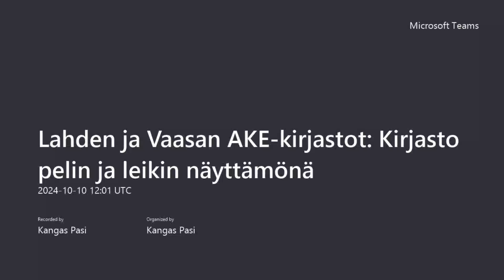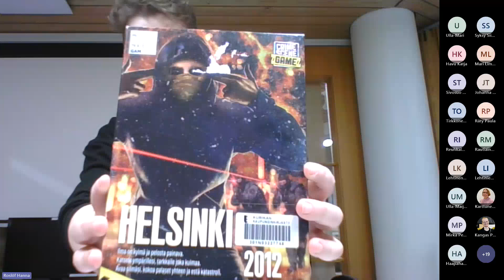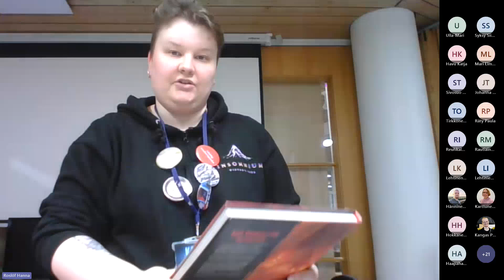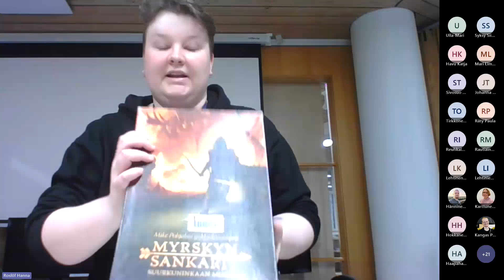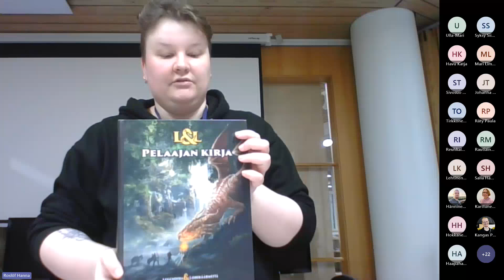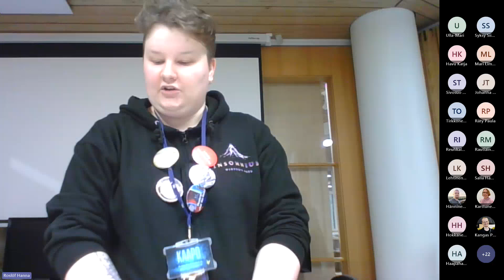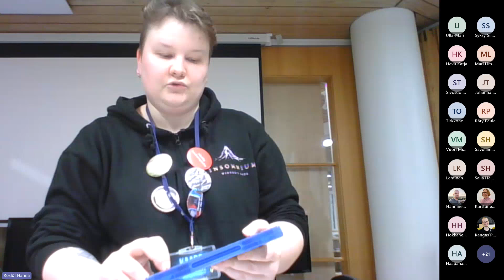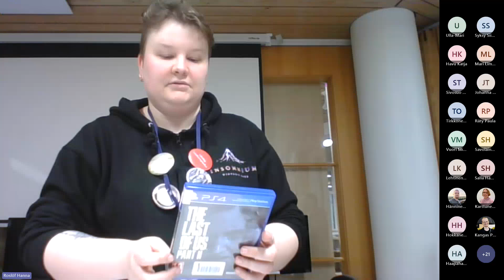Kaapo Pirilä: Pelivinkkaus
Kurikan kaupunginkirjaston irjastonhoitaja Kaapo Pirilä vinkkaa kirjaston monipuolisia peliaineistoja.

Lahden ja Vaasan alueellisten kehittämiskirjastojen yhteisessä koko päivän Teams-webinaarissa "Kirjasto pelin ja leikin näyttämönä" pohdittiin pelin ja leikin paikkaa kirjaston palveluissa ja kirjastotilassa.